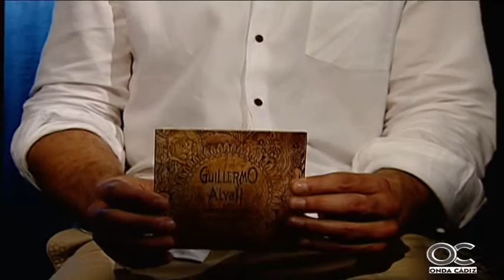MUSICÁDIZ 27 04 16 1 Guillermo Alvah y Los Predicadores